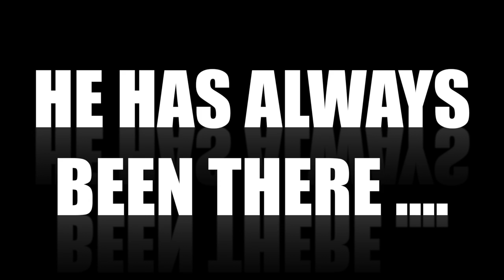Farewell Video for RMK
This video was created for a civil servant slash diplomat leaving to pursue a PhD in the Gold Coast.